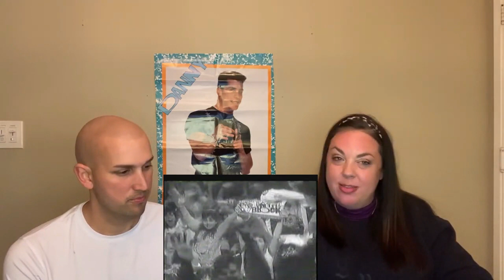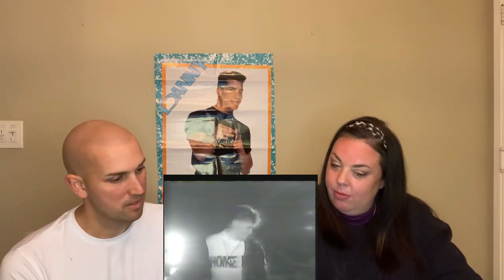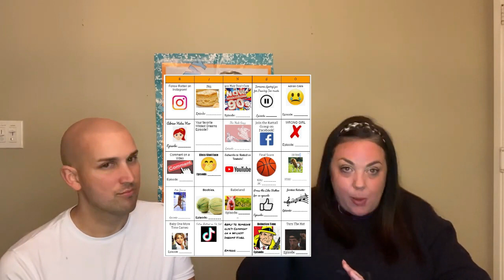Wildest Dreams Bingo Board - New Kids on the Block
Never in your wildest dreams would you imagine... we have a special announcement for you! Take a peek at what we're up to and make sure to be ready to join in on all the fun!

No More Games Radio - Stop, Collaborate, and Listen on Spotify